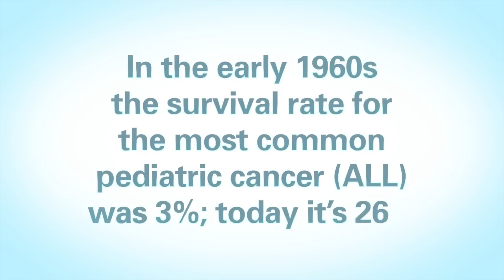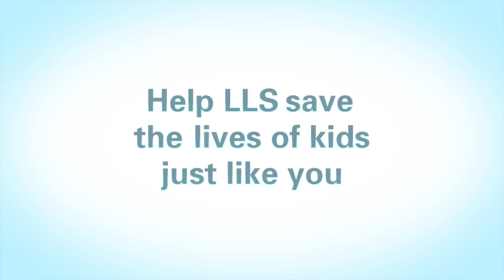Kids Just Like You - What are the side effects of cancer treatments?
If you're struggling to explain the side effects of cancer treatment to children? This short video features youth cancer patients explaining cancer treatment and it's side effects.

If you're interested in learning more about how youth can have an impact on finding cancer cures,